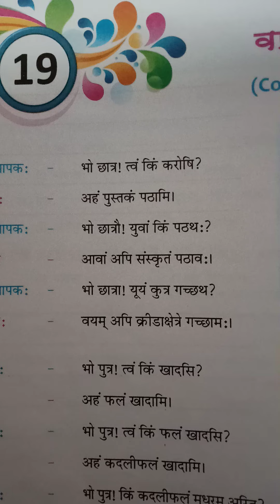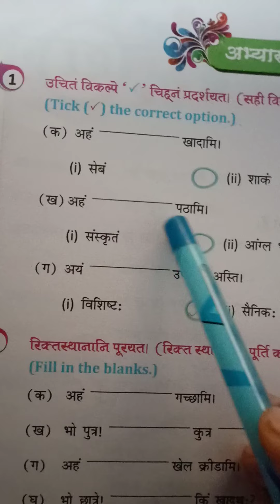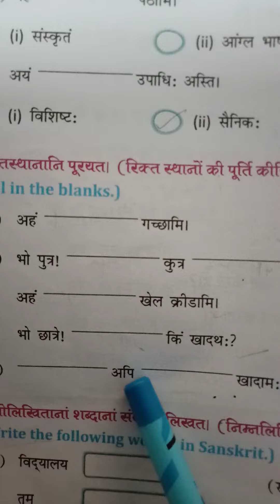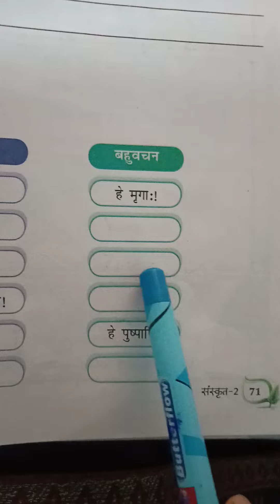Sanskrit L 19 ex 6th Class